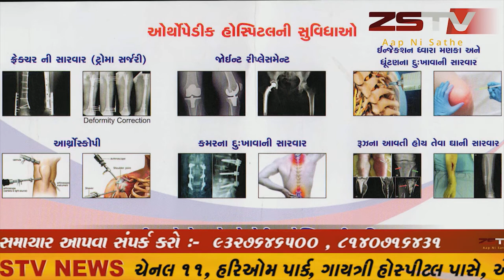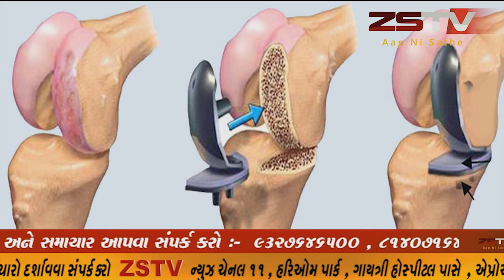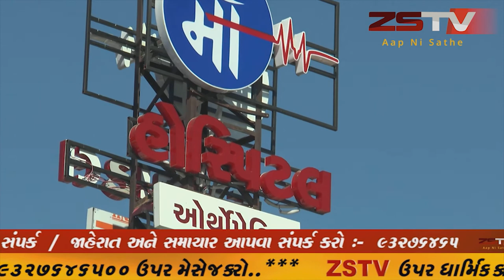બોટાદ જિલ્લા ના બરવાળા શહેરમાં ગદંકીનુ સામ્રાજ્ય યથાવત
બોટાદ જિલ્લા ના બરવાળા શહેરમાં ગદંકીનુ સામ્રાજ્ય યથાવતવારંવાર નગરપાલિકામાં જાણ કરવા છતાં કોઈ પગલાં લેવાતા નથી.